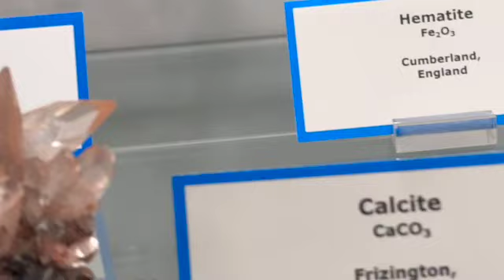Ferns cycads gemstones precious stones rocks natural minerals quartz emerald beryl stingrays 15249